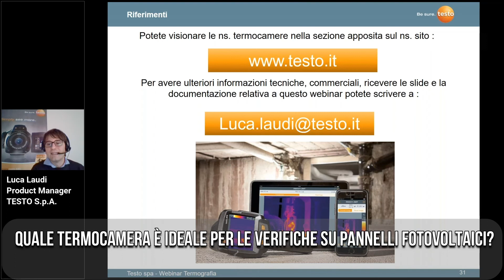17. Quale termocamera è ideale per le verifiche sui pannelli fotovoltaici?